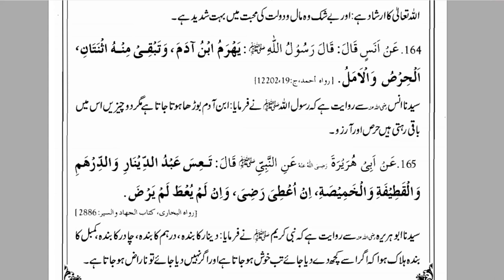Hirs (Part 1) - Husn e Akhlaq - By Dr. Farhat Hashmi